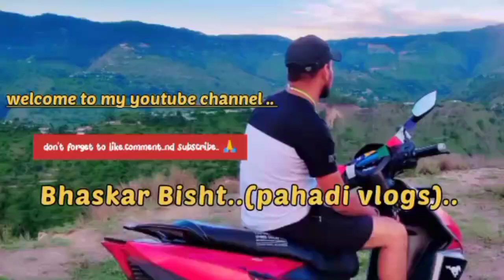आज हुई रिकॉर्ड तोड बारिश......पहाड़ो का मौसम बड़ा निराला हो रहा है अचानक बारिश और अचानक धूप... ️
pahado me ho rha h mousam bahut pyara..
kbhi baarish kbhi dhup...🌦️🌦️🌦️🌦️🌦️🌈🌈🌈

दोस्तो hum आपको apni videos me pahado ki life style mousam or deily routine k baare me batate hain...or din bhr hm kya krte hain or ghr jake keise kya kya krte hain.

hum koshish krenge aage Jake hm or bhi jada achhi videos banayenge..
Aasha karta hu ki ye video aapko achhi legegi.
or apna pyr or support jaroor de. 🙏

thnx for watching my youtube channel. 🙏
Bhaskar Bisht..(pahadi vlogs)